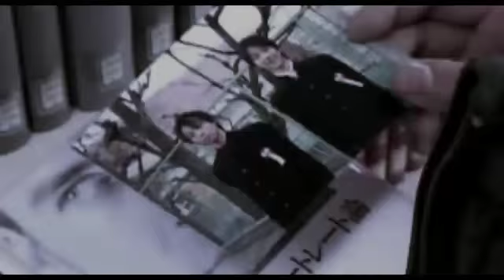[FANVID] Itsuka no kimi e - A lonely song...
My new fanvideo.